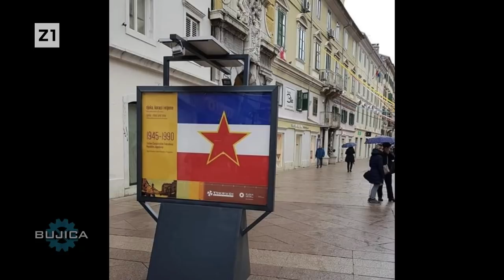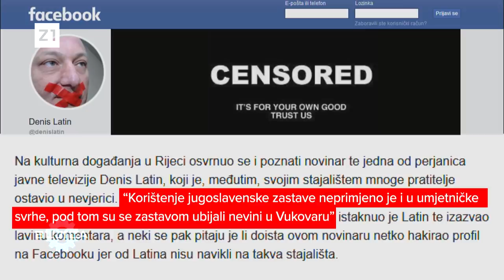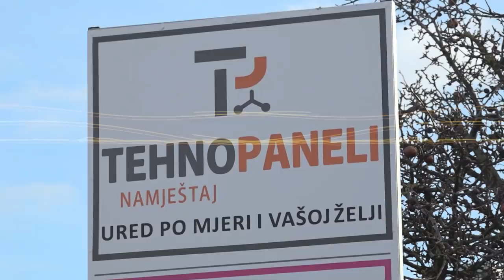BUJICA 05.02.2020. EPK - SOTONSKA PREDSTAVA U RIJECI (Gosti: Hrvoje Burić i Igor Peternel)